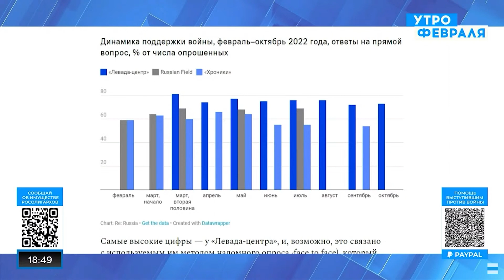Боевые потери России растут с каждым днем: солдат совсем не ценят | Эйдман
Боевые потери в российской армии растут, Херсон возвращается в Украину, боевой дух у солдат РФ на нуле. Но все это не трогает Путина и его приспешников. Они продолжает упорно гнуть свою линию, не обращая внимания на потери.

Подробнее об этом в эфире "Утро февраля" рассказал российский социолог Игорь Эйдман.